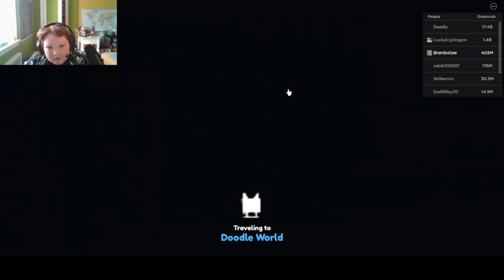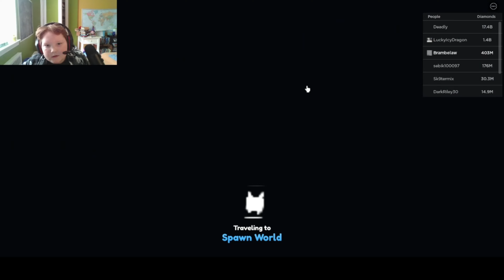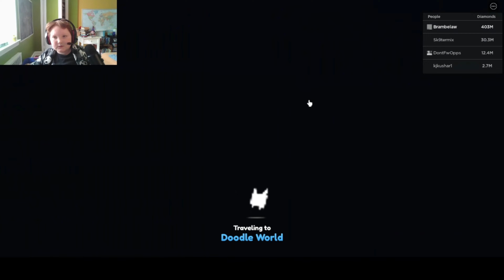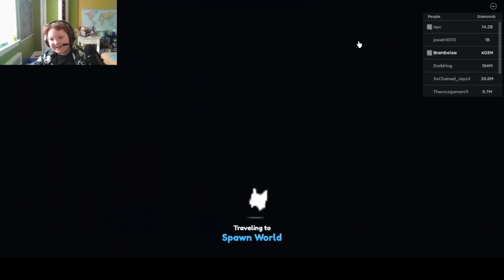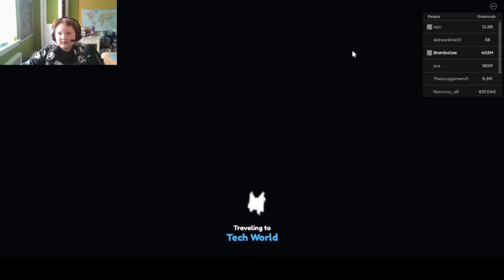Pet Simulator Update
@Nick-md4uv (nick) Made the thumbnail